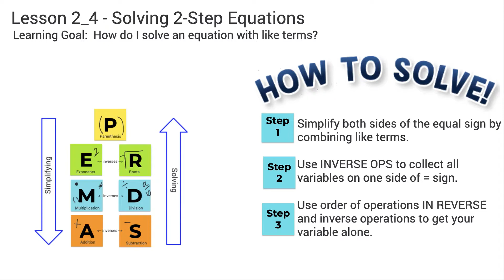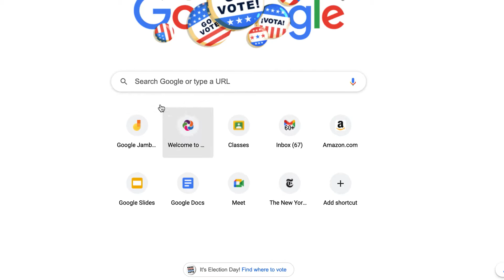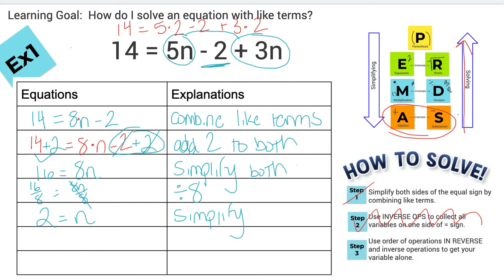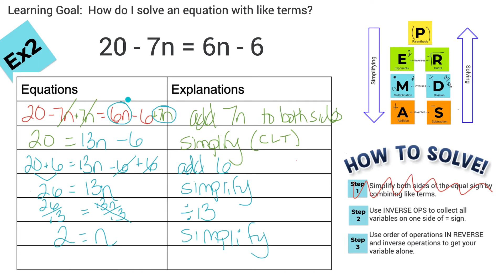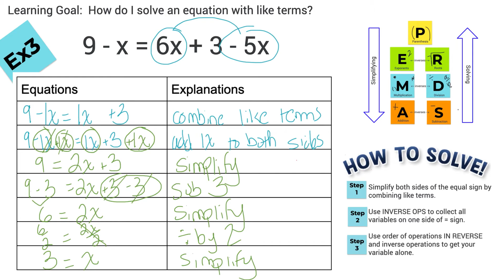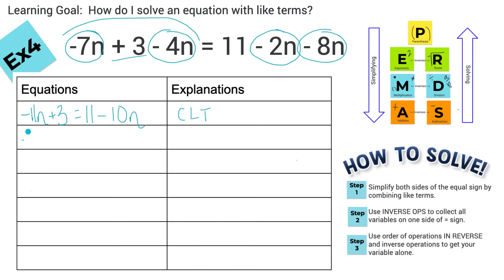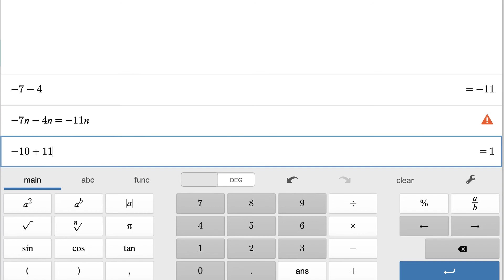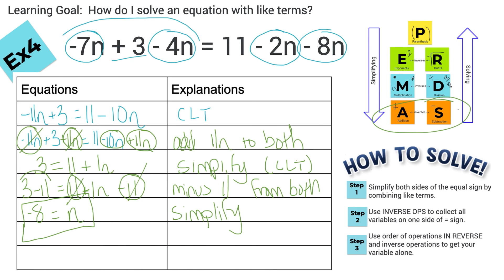G2_P - Equations with Like Terms